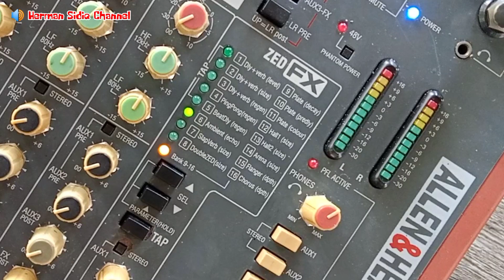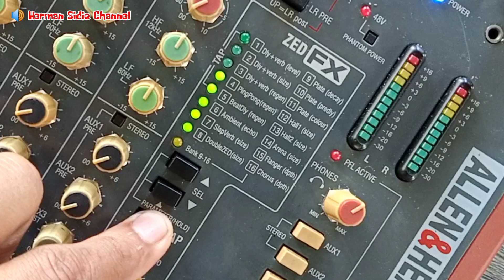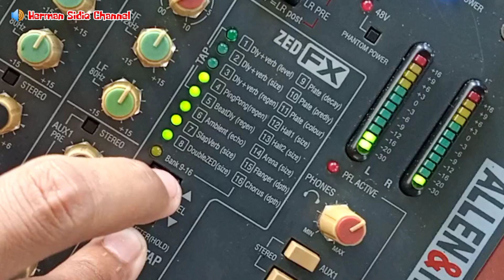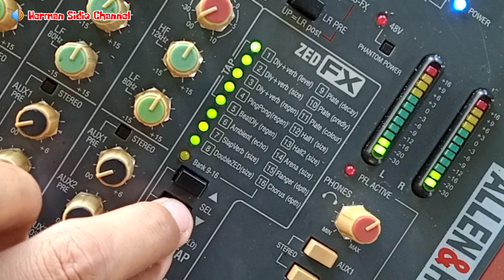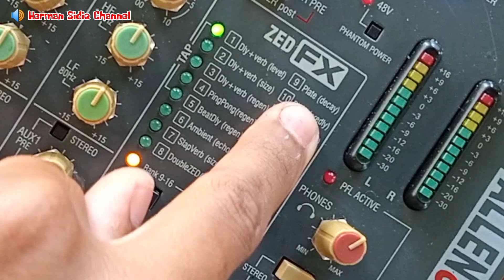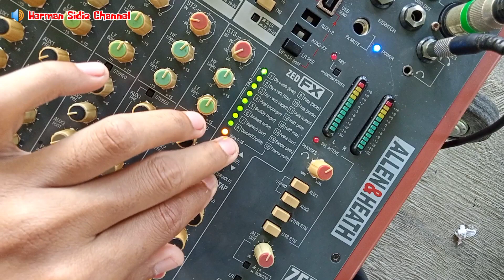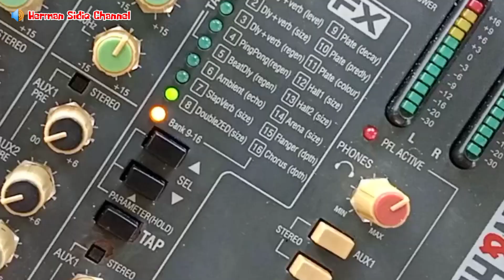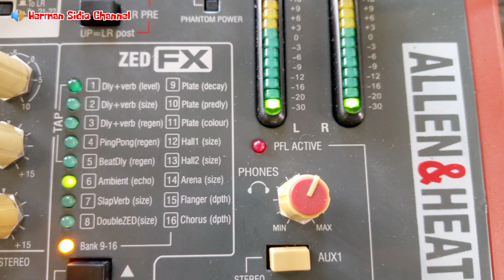ALESIS LEWAT ❗COBA DENGERIN EFEX MIXER INI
Dimixer Allen & Heath seri ZED 22FX ini ada 16 macam efex. Antara lain Delay, Reverb, Chorus dan Flanger.

Karakter reverb nya saya rasa cukup bagus, ada yang Bright, ada juga yang Warm tinggal pilih sesuai selera. Untuk Decay tiap efex juga bisa kita atur lewat tombol TAP.

Agar lebih jelas langsung tonton videonya...!!

Herman Sidiq Channel
🔴// Belajar Sound System
🟠// Belajar Mixer
🟡// Tips dan Modifikasi Audio
🟢// Musik dan Liputan Expo Audio Sound
🔵// Review dan Tes Product

SALAM SOUND SYSTEM INDONESIA 🇮🇩 🔊